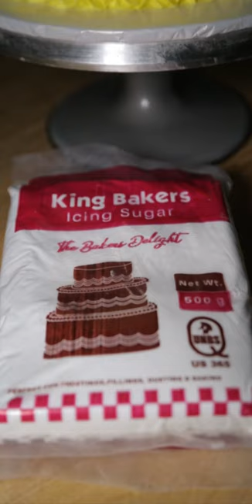How to Ice a cake like a pro. quick ways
There’s just something about a beautifully frosted cake that turns any occasion into a celebration. Baking a cake is a breeze these days, thanks to box mixes, but what about cake frosting? Homemade cake frosting or cake icing is surprisingly easy to make and only takes a few minutes to whip up. With a handful of ingredients and an electric mixer, you can have your very own buttercream, sugar glaze, or cream cheese frosting. Keep reading, and we’ll teach you how.